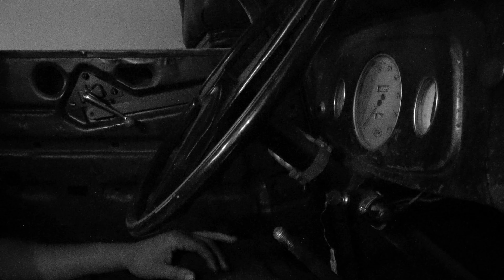HouseOfSeven HotRod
"House of Sevenとは"
老舗ウイスキーメーカーである、JACK DANIEL’S がメインスポンサーとなり、
MUSIC / ART / FASHION / HOT ROD / BARBERなど、日本のクリエイターたちによるオールドアメリカの世界観をベースとした複合型カルチャーショー